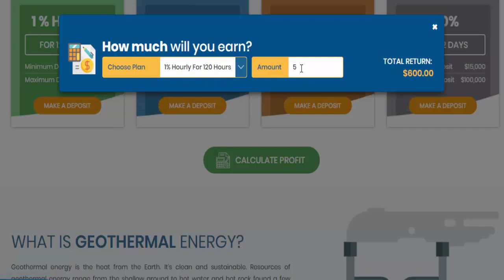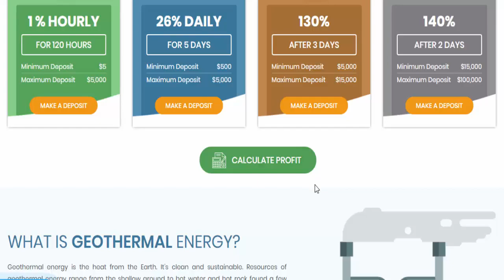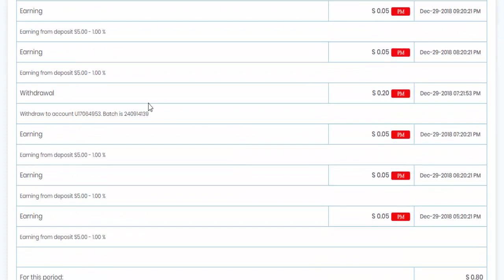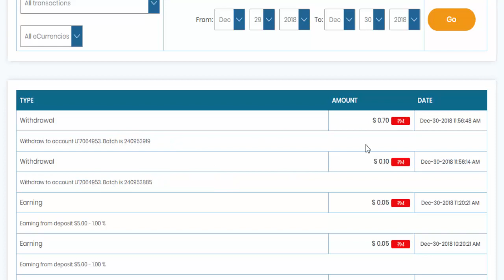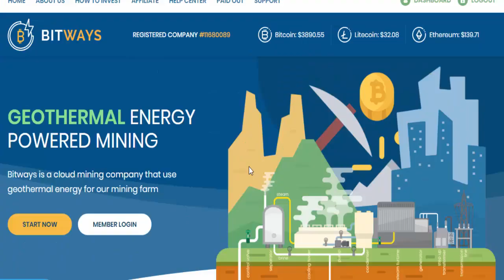Bitways.io - New Hourly Hyip Site Live Payment Proof - 1% HOURLY FOR 120 HOURS - Min Deposit 5$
. Short of plans: 1% HOURLY FOR 120 HOURS - 26% Daily For 5 Day
. Withdrawal Type: instant
. Start Date : DEC 7, 2018
. Min Spend : $5
. Max Spend : $100000
. Payment Methods : Bitcoin | Payeer | Perfect Money
. Security Systems: SSL security

▐►Bitway.io - New Hourly Hyip Site Live Payment Proof - 1% HOURLY FOR 120 HOURS - Min Deposit 5$